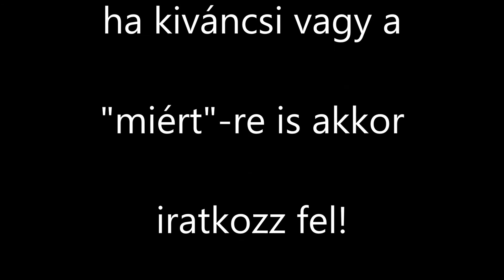Sok siker a kísérlethez PART 2. elefánt fogkrém 2. rész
A nagy érdeklődésre való tekintettel itt a 2. rész!!!